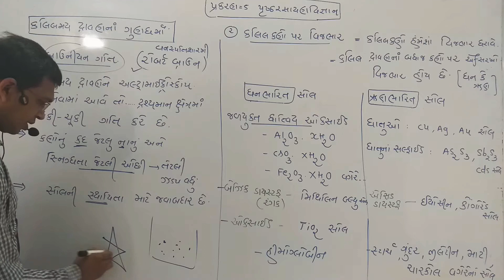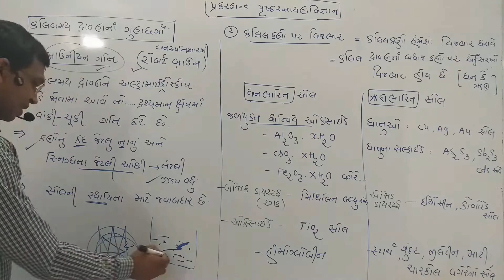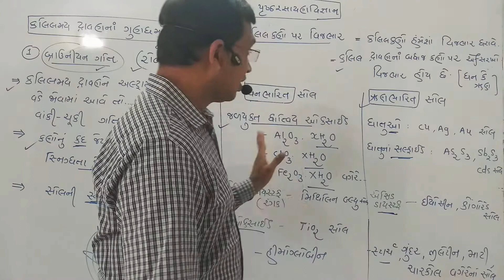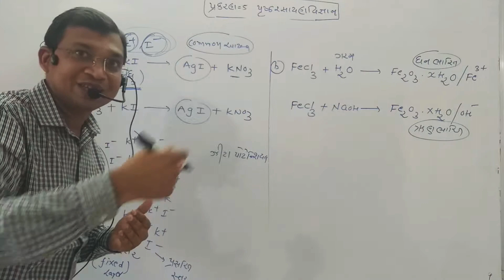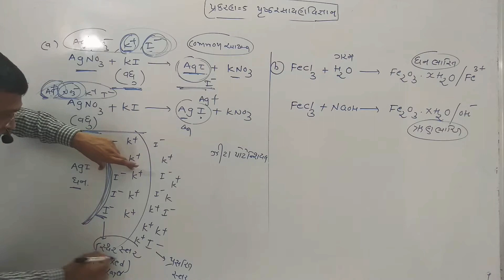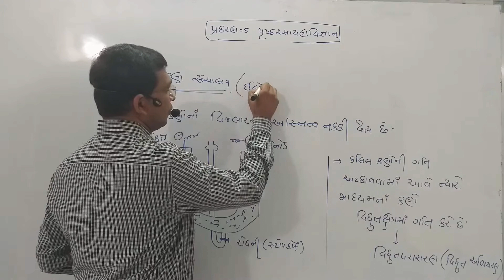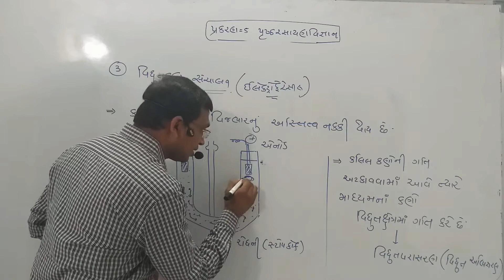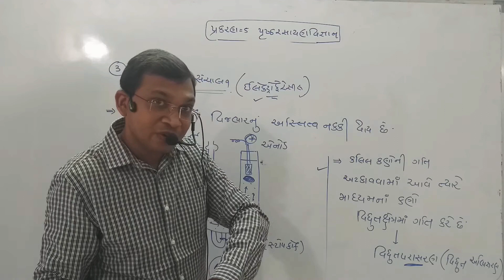પ્રકરણ-૫ પૃષ્ઠરસાયણ વિજ્ઞાન(14) કલિલમય દ્રાવણ ના ગુણધર્મો